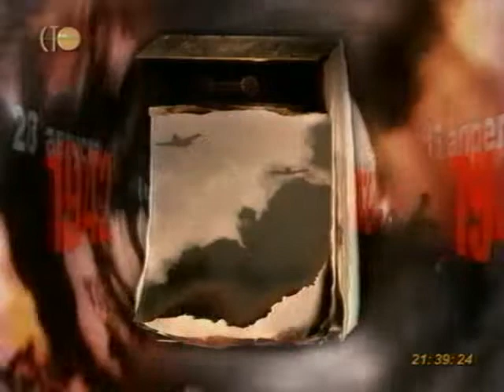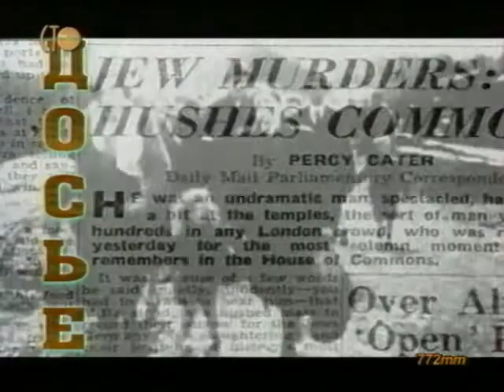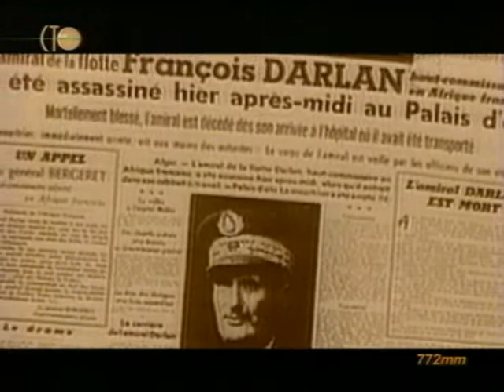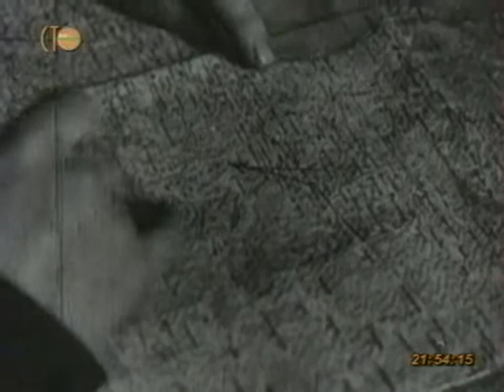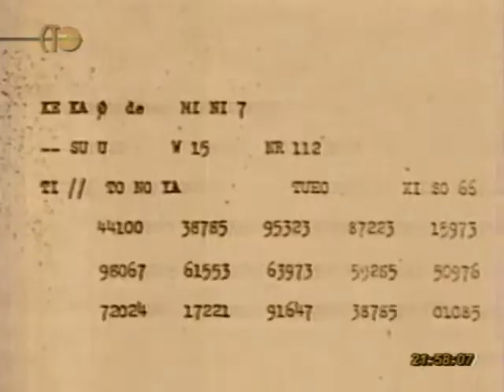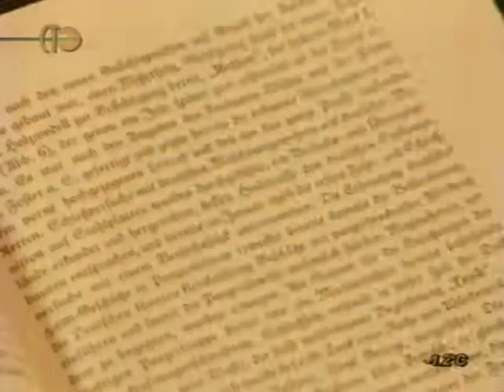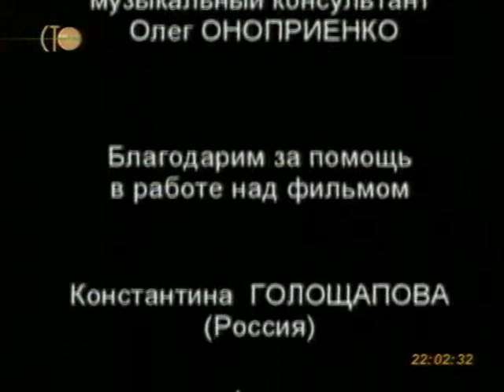Вторая мировая день за днём. 48 серия.